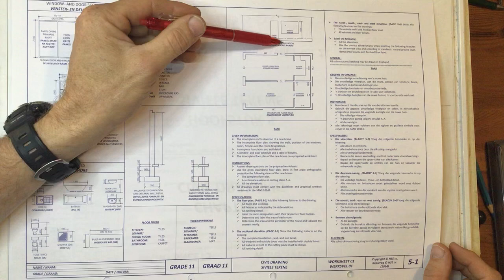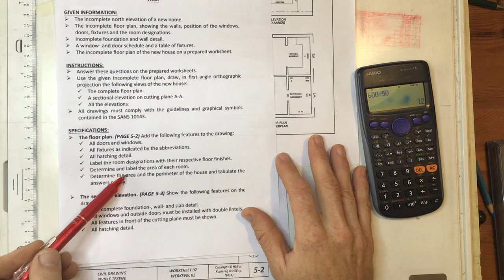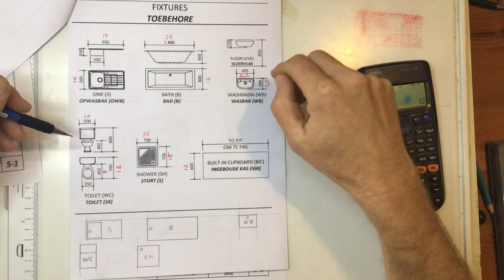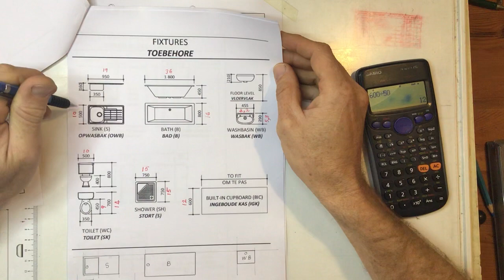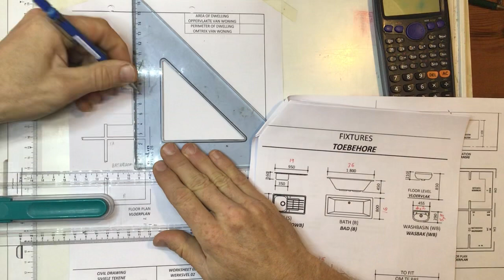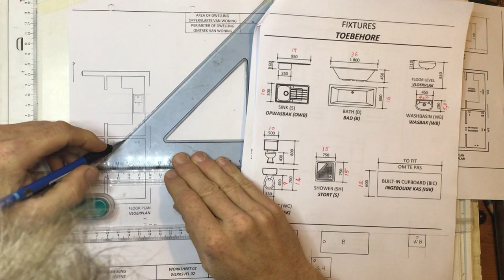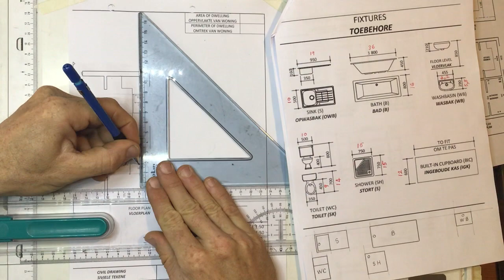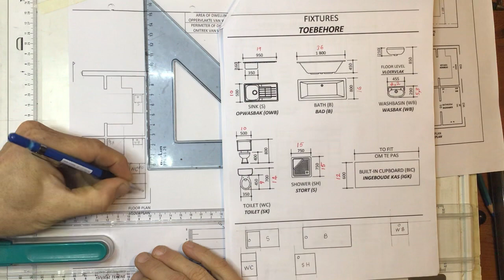Drawing bathroom fixtures on the plan view 2020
Work sheet 5-2 HSE grade 11 work book